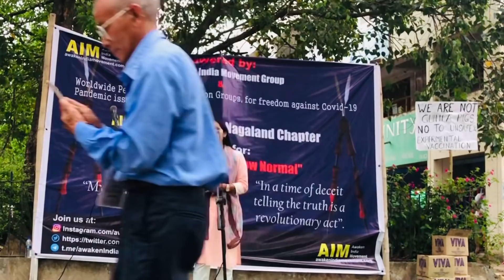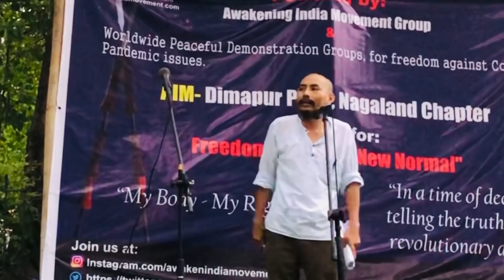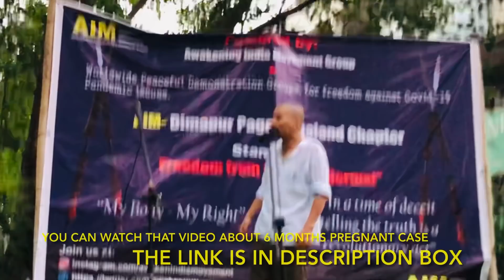7th Speaker is Holivi Yepthomi A social activist￼ from Nagaland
six month pregnant women died in hospital life testimony by her husband an sisters link is below